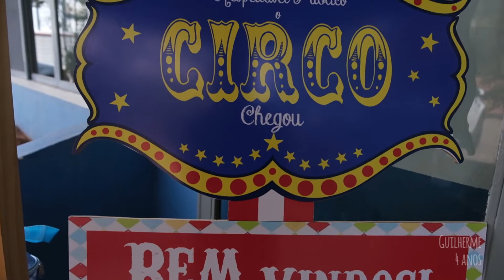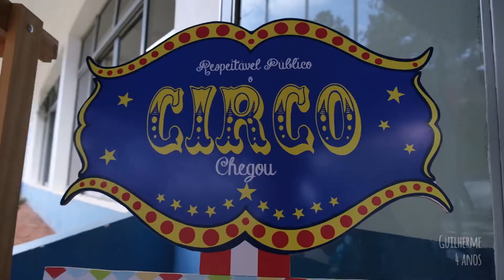trailer Guilherme 4 anos Full